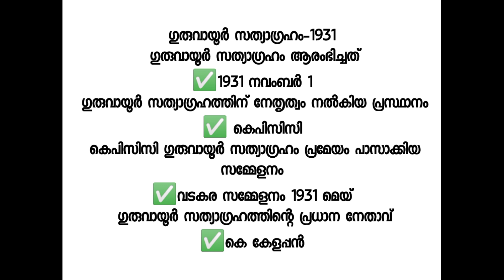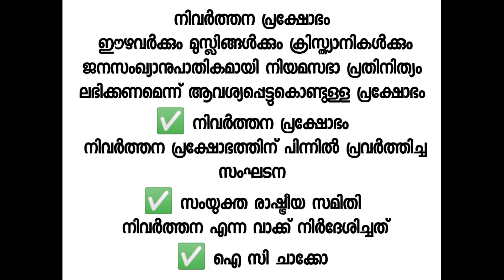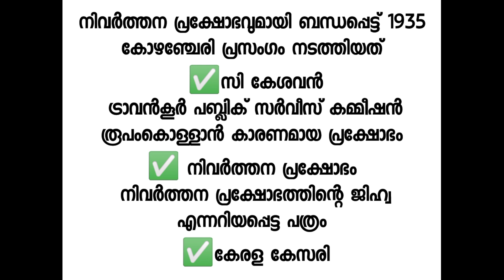LP-UPsyllabusbasedclass#keralahistorypreviousquestions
ഗുരുവായൂർ സത്യാഗ്രഹം

 നിവർത്തന പ്രക്ഷോഭം